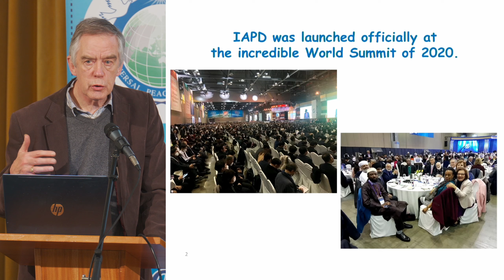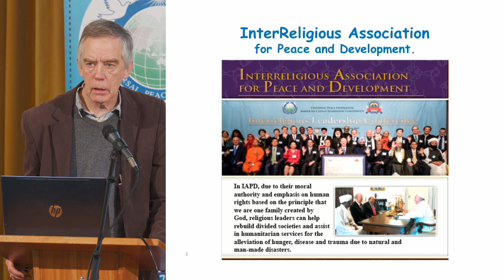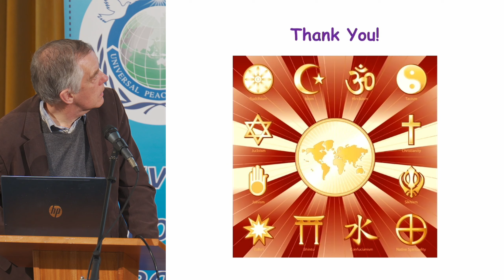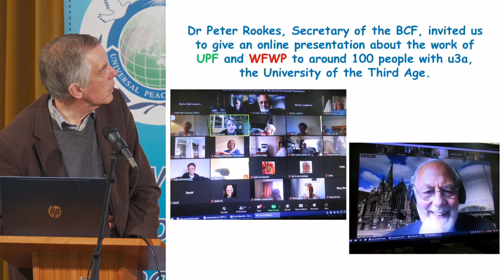Dr David Earle: Explained Birmingham's UPF Activities At Universal Peace Federation UK Peace Council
Dr David Earle: Explained Birmingham's UPF interfaith and youth service activities at the Universal Peace Federation UK's Annual Peace Council.

The Universal Peace Federation (UPF) - UK Annual Peace Council 2022 was held on December 10th, the United Nations Day of Human Rights. Thus it featured activities on 'Religious Freedom' and the 'Elimination of Violence Against Women and Girls'. The Peace Council also emphasised the activities of UPF UK with presentations on the Youth Service Projects, Young Achiever's Awards ceremony and the Character Education programme in Nigeria. There was an appeal for funds for these activities in 2023 led by former Trustee, Sheikh Dr. Hojjat Ramzy.

We were inspired by three songs from Tally Koren, including her most recent release, 'Its Who You Are'. Tally Koren has held many concerts at UPF events including one featuring musicians from across the Middle East showing how culture can transcend political boundaries.

Several branches of UPF within the UK spoke of their activities and we heard from some of the UPF Associations within the UK. It was a day that drew the strands of UPF activities together at the end of the year while explaining plans for the future.